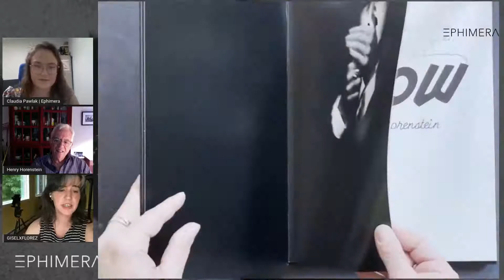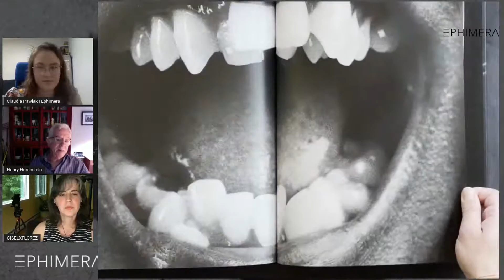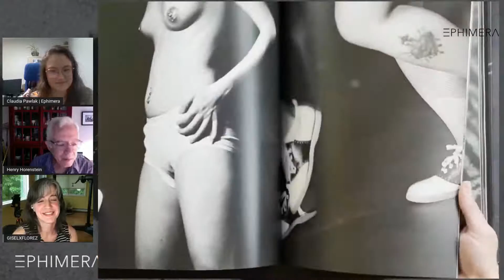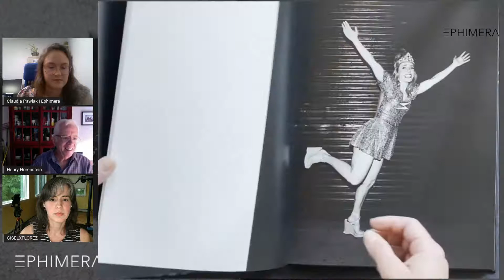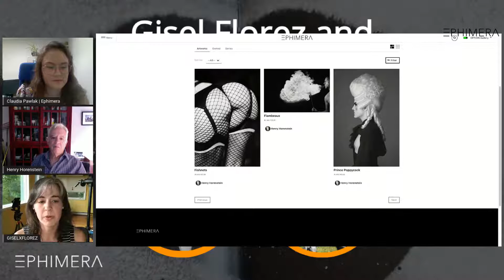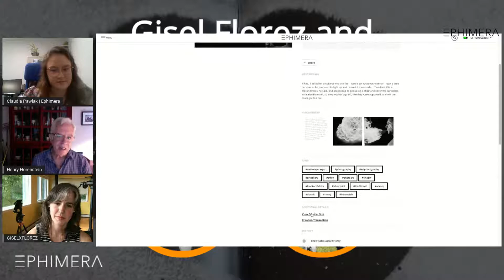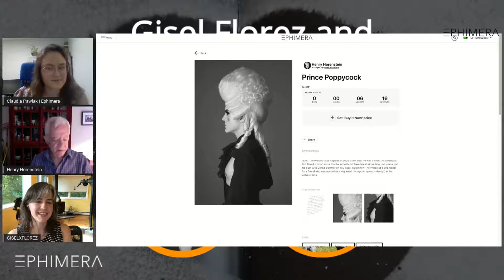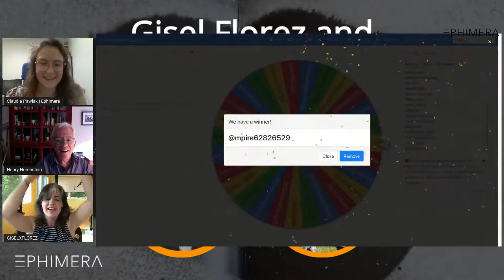Artist Talk: Gisel Florez's OFF/ON Gallery and Henry Horenstein's "SHOW"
Join us as we launch the OFF/ON Gallery with Gisel Florez and Henry Horenstein! We'll be talking about Henry Horenstein's Genesis drop collection "SHOW", as well as giving away a signed copy special edition hardcover book.

Gisel Florez is an artist of manual camera & video techniques incorporating conceptual practice. She explores our interconnected nature within the space of existence through the visual study of waves. With 17+ experience in photographic arts in NYC she's developed a deep artistic path towards beauty found within light & time. Her artworks have been shown at gallery exhibitions & blockchain events such as NFTNYC, Winkleman Gallery, NYICG WallSpace, Museum of Crypto Art & "She Art" VR exhibition in Cryptovoxels. Gisel is a RISD Alumni photographic affinity leader & one of the founders of WOCA collective (Women of Crypto Art). Presentations with "Bridge to the Metaverse" with Artory by SnarkArt, "Behind the Screen" with MOCDA (Museum of Contemporary Digital Art) & interviews "Behind the Art" with Josie Bellini, & Curating Crypto Podcast, & CryptoArtWeek 2020 w/Coldie "In the Artists's studio". Gisel is open to special projects & commissions involving stills & motion remotely from her home/studio in NYC.

Henry Horenstein has been a professional photographer, filmmaker, teacher, and author since the 1970s. He studied history at the University of Chicago and earned his BFA and MFA at Rhode Island School of Design (RISD), where he studied with Harry Callahan and Aaron Siskind. Henry's work is collected and exhibited internationally and he has published over 30 books, including several monographs of his own work such as Honky Tonk, Shoot What You Love (a memoir), Histories, Show, Animalia, Humans, Racing Days, Close Relations, and many others. He has also authored Black & White Photography, Digital Photography, and Beyond Basic Photography, used by hundreds of thousands of college, university, high-school, and art school students as their introduction to photography. His Shoot What You Love serves both a memoir and a personal history of photography over the past 50 years. In recent years, Henry has been making films: Preacher, Murray, Spoke, Partners, and Blitto Underground, which will premier in 2021. Henry is professor of photography at RISD and lives in Boston.